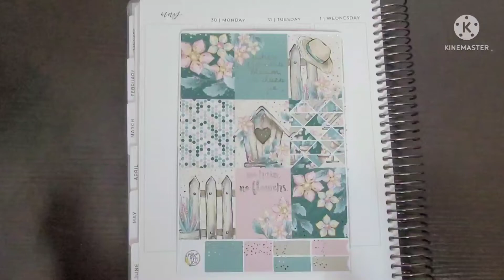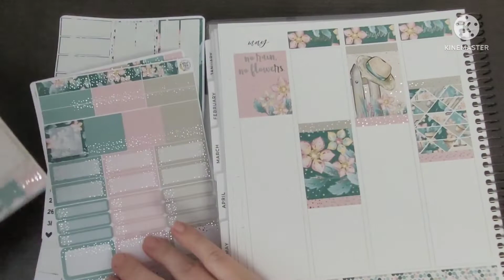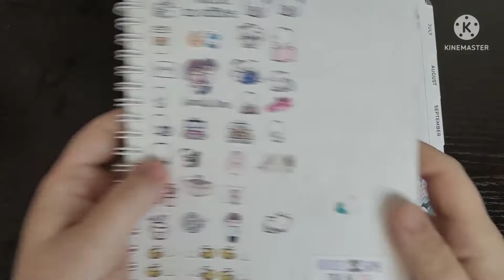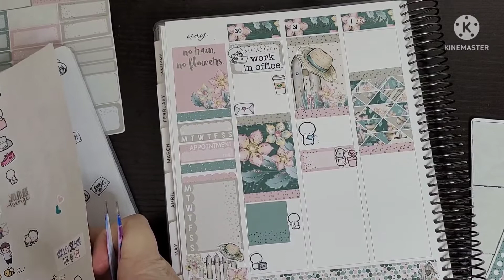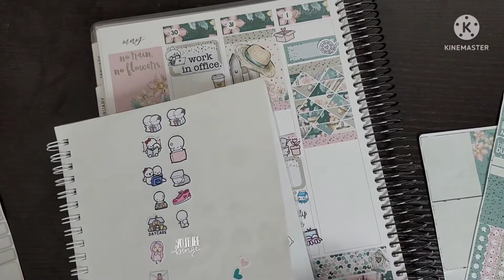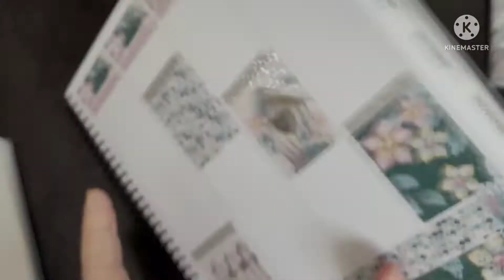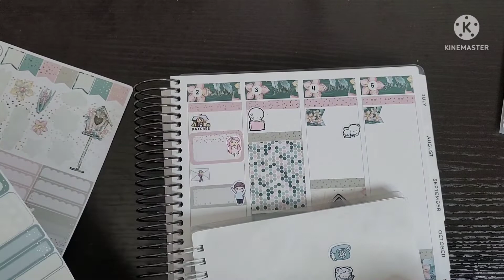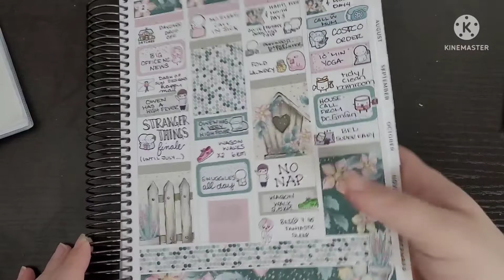Plan With Me feat: Paisley Prints Co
Memory PWM for May 30 - June 5, 2022

Planner: Sadie's Stickers 2022 Vertical Neutral

Kit: Spring Bloom

Paisley Prints Co:

Sweet Tea Sticker Co:

Teddy Plans Co:

Chapters:
00:00 Intro
00:35 Kit Base Laydown
05:22 Day By Day
17:00 Completed Spread